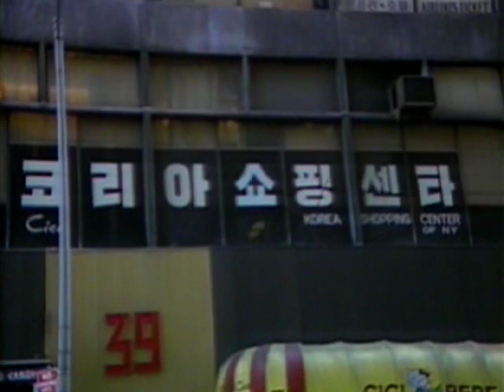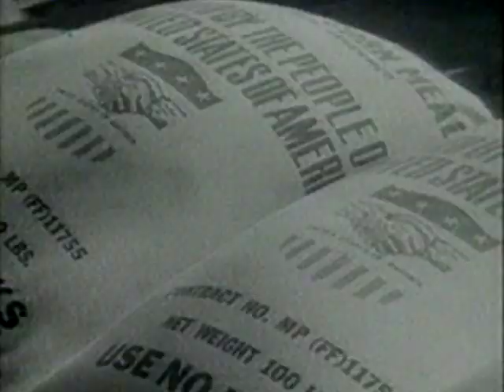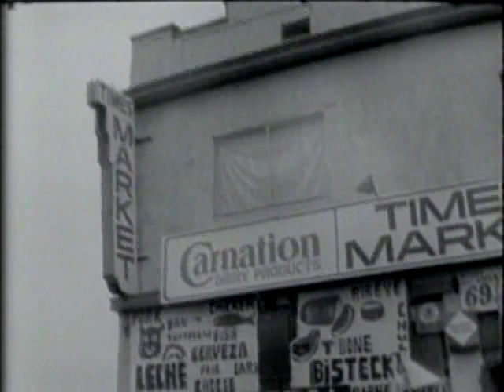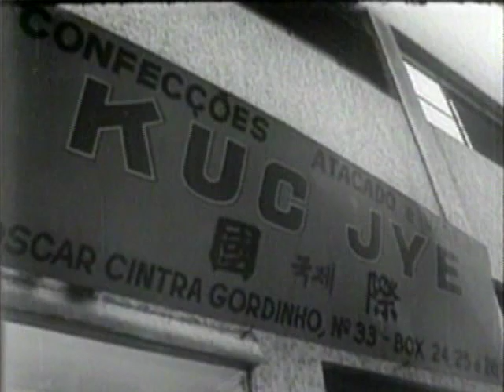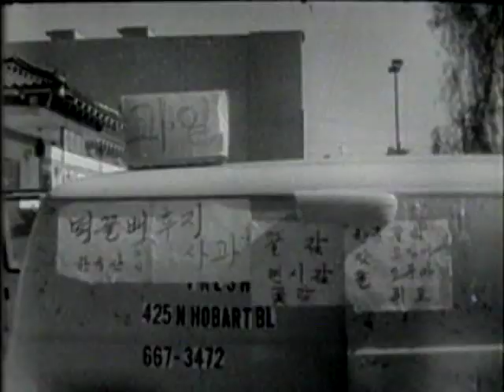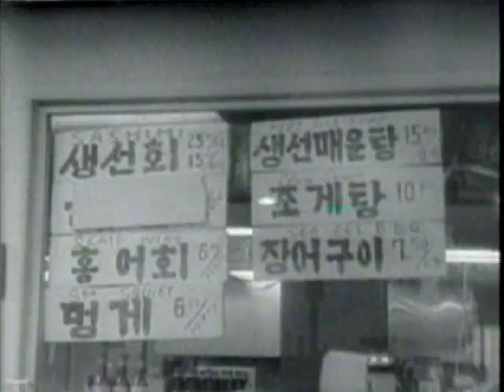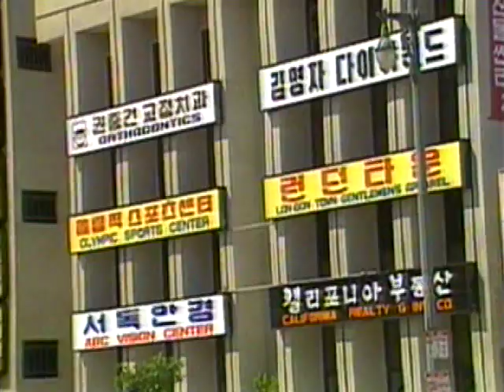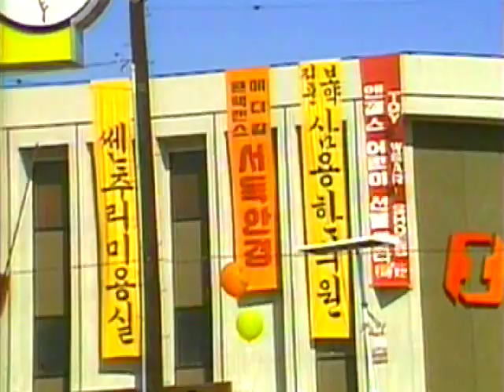[지식] 그때를 아십니까 33 캘리포니아.avi